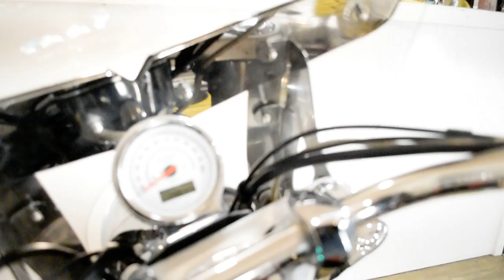2004 Victory Kingpin | Used motorcycle for sale at Monster Powersports, Wauconda, IL